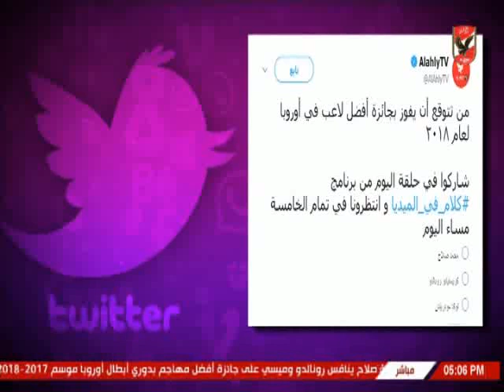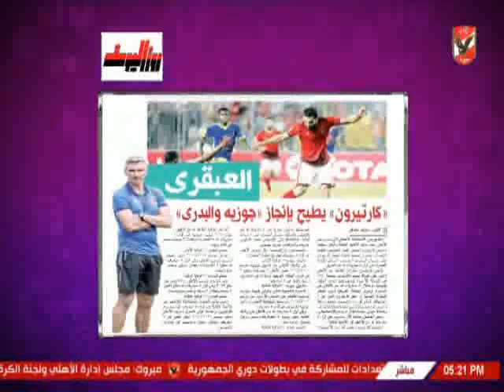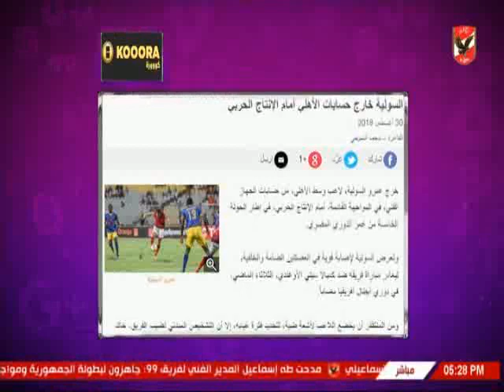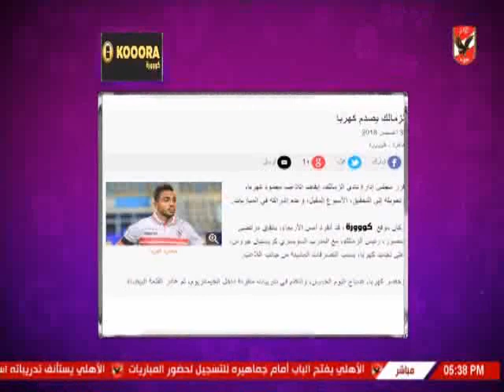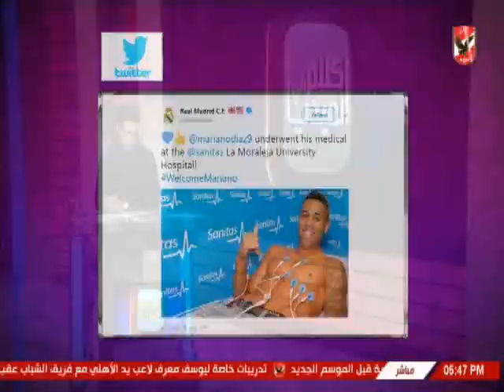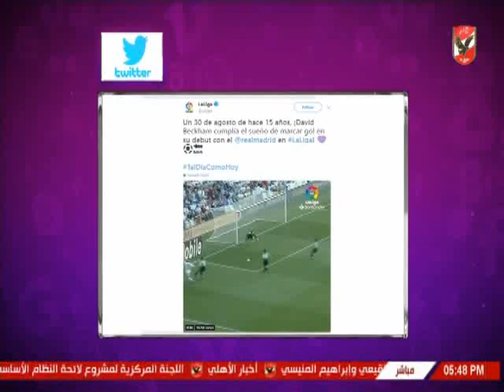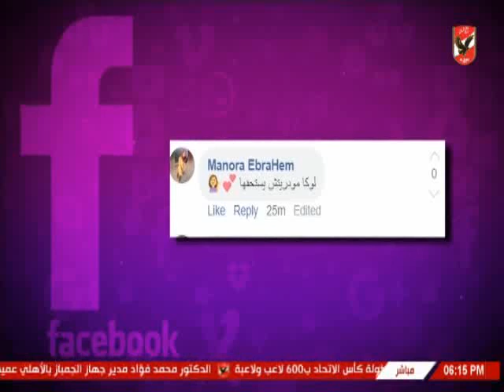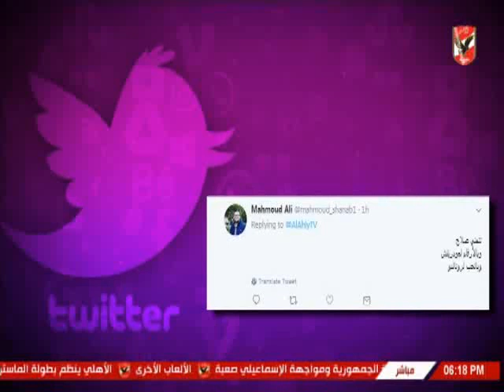حلقة كلام فى الميديا 30-8-2018